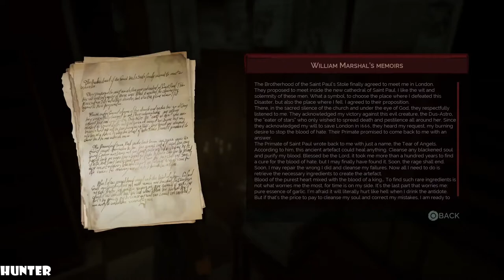VAMPYR Walkthrough Gameplay Part 19 PS4 PRO (1080p60FPS